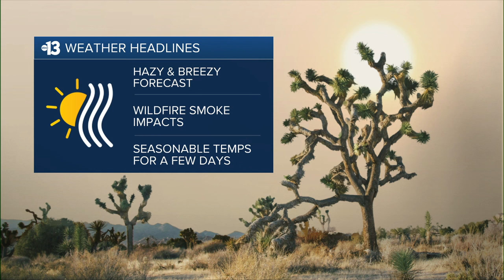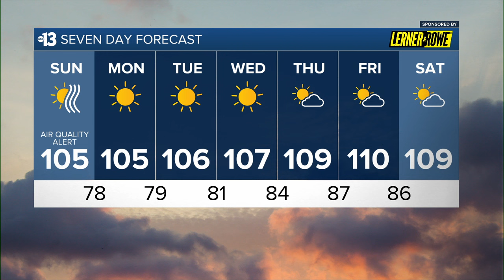Wildfire, wind impacts to Las Vegas